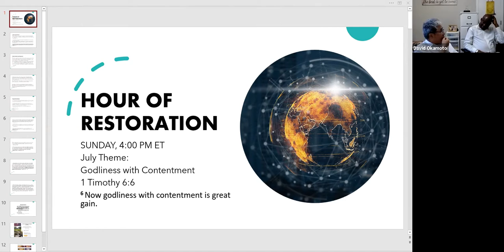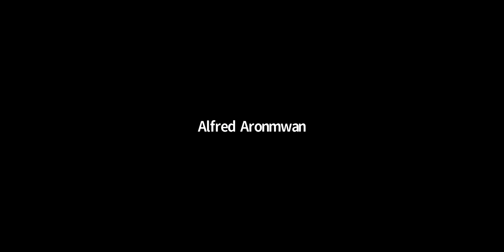HOUR OF RESTORATION 071121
Godliness with Contentment Ministered by Rev Margaret Imagbenikaro, President/Founder of Wave of Wonders Ministries Int.